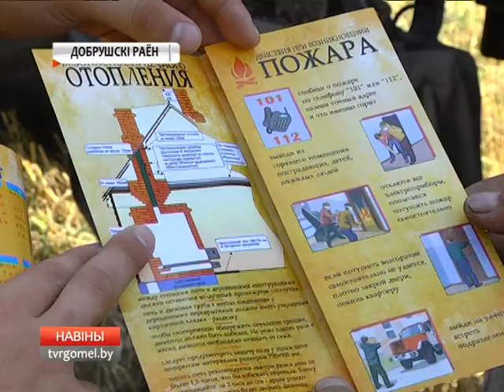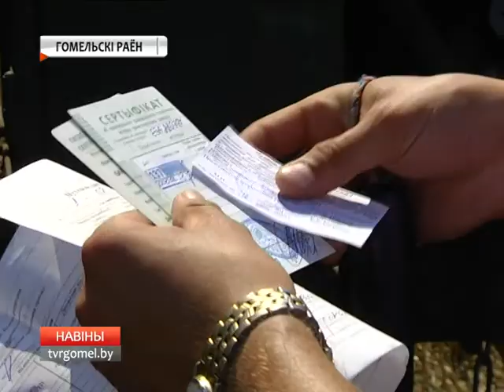Безопасность на уборочной: рейд МЧС и ГАИ